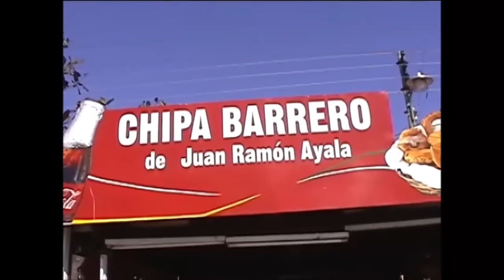Dúo: Martinez - Peralta 19 Grandes Éxitos (Videoclip's)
Dúo: Martinez - Peralta 19 Grandes Éxitos (Videoclip's) [The Song]

01 - Anichene Oye'ente
02 - Aracaeico La Reyumita
03 - Cuatro Hijos
04 - Cuña Mala Vuelta
05 - Violin Ha Mbaraca
06 - Salud Barrero Grande
07 - Rohechagau
08 - Apoi Caña Jeugui
09 - Che Lirio Ñu
10 - Compuesto Del Chochi
11 - Che Yboty Hoby
12 - Che Juventud en Oferta
13 - Ecuidamiquena Nde Yehe
14 - Ndaigustovei Cheve Mbaeve
15 - Nde Rejuromante Acuerata
16 - Che Jodepa Lo Mita
17 - Nde Recominte La Omomora
18 - Rico Pyahu Recove
19 - Apytama Desconsolado